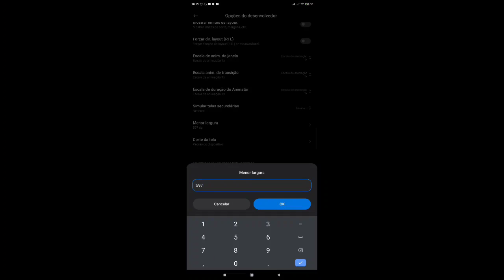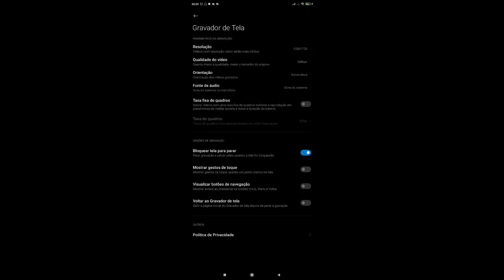Perfect Settings ⚙️🎯 [Hud 3 Dedos] Redmi Note 8 | 597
64 Gb
4 Ram

Inspirations: Wize FF, Pivete FF, Whiter FF, Waiter FF, Light FF